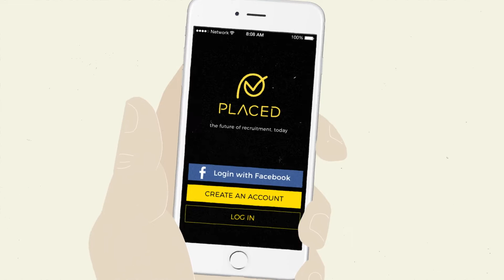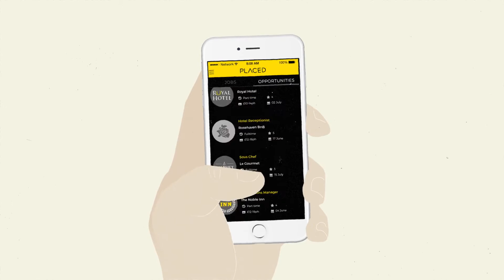Placed the future of recruitment today HD